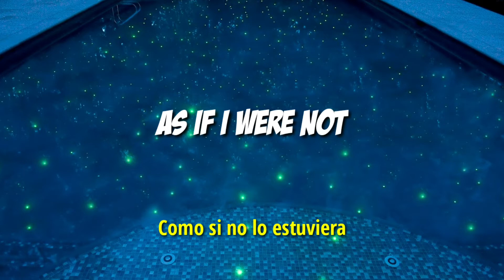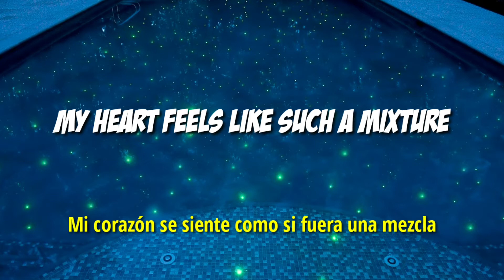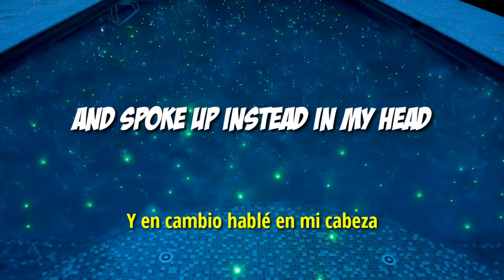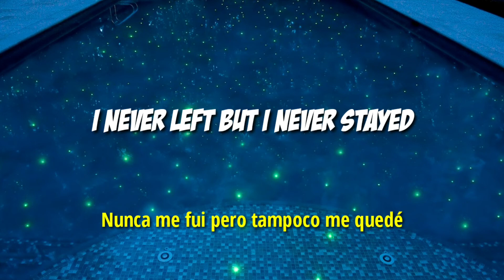Fuzzybrain - Dayglow // Sub Español; Lyrics